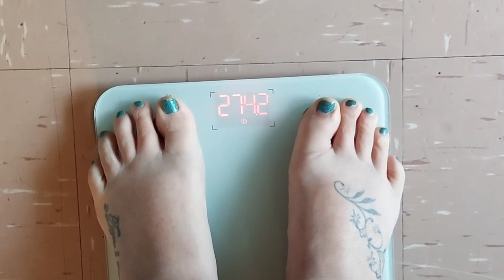CARLA'S CALORIE CRUSH Y2 WK 31 | WEEKLY RECAP & WEIGH IN RESULT | CARLA JENKINS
Weightloss tracker board

Fitness Watch

Renpho Scales